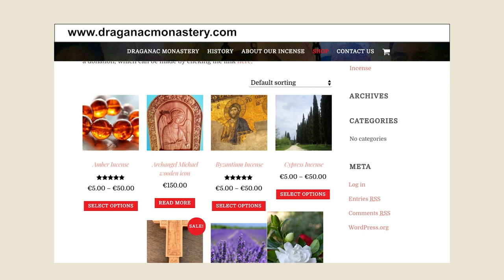2018.04.26. Orthodox Monastic Life in Kosovo.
Orthodox Monastic Life in Kosovo.
Interview with monk Sofronije